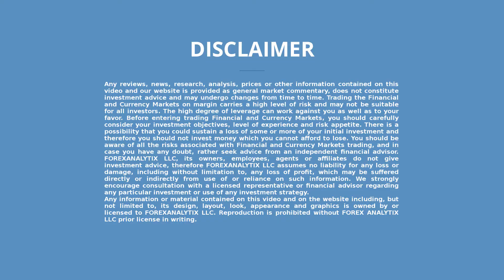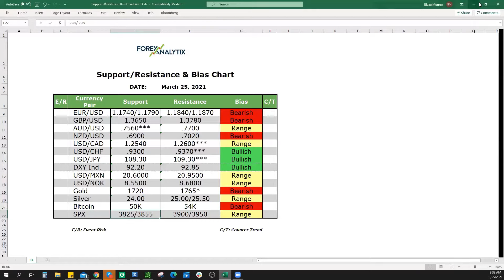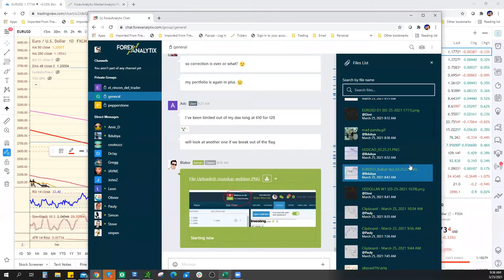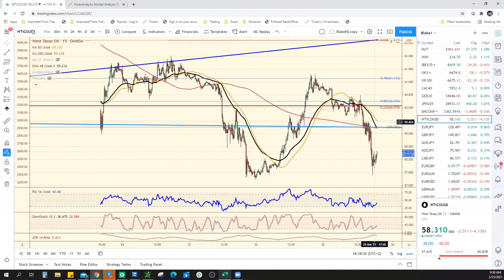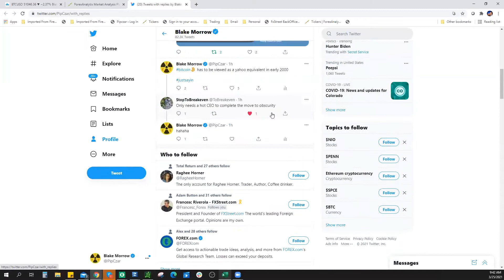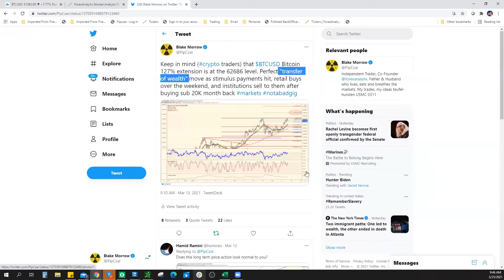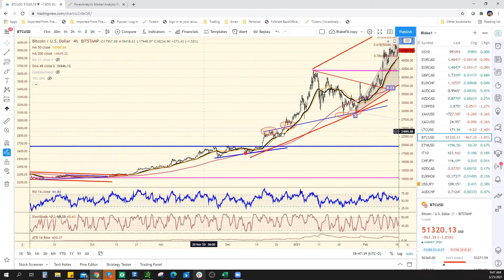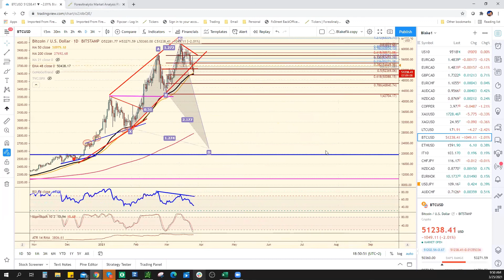Daily Roundup March 25th 2021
In today's webinar Blake discusses the EURUSD recent weakness and possible targets, plus a view on bitcoin once we break the 52.500 level.

The Daily Roundup is a members only Webinar of ForexAnalytix.